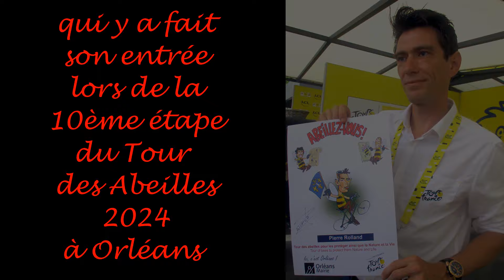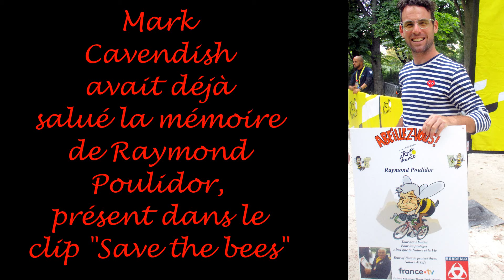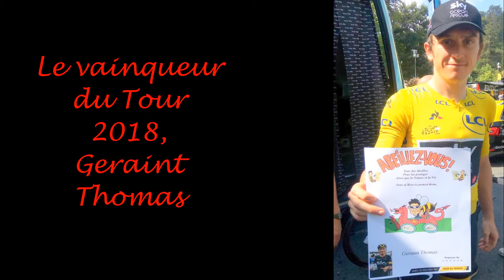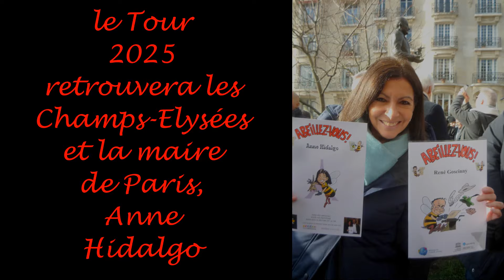Tadej Pogačar & Mark Cavendish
Le premier et le dernier du Tour de France 2024 font leur entrée dans la ruche d' "Abeillez-vous !", dessinés par Fred Coicault.
Tadej Pogačar remporte en effet son troisième Tour de France et Mark Cavendish signe sa 35ème victoires d'étapes. Ils rejoignent ainsi le Prince Albert II de Monaco, les champions cyclistes du Tour des Abeilles, Pierre Rolland, Raymond Poulidor, Chris Froome, Geraint Thomas et les championnes cyclistes Audrey Cordon-Ragot, Urška Žigart.
Avec le maire de Nice Christian Estrosi, la maire de Paris Anne Hidalgo, la maire de Lille martine Aubry, le Président du département du Nord Christian Poiret et Éric Skyronka de la MEL (Métropole de Lille).